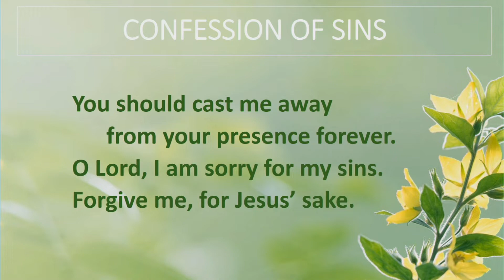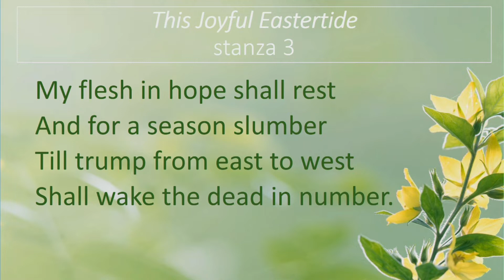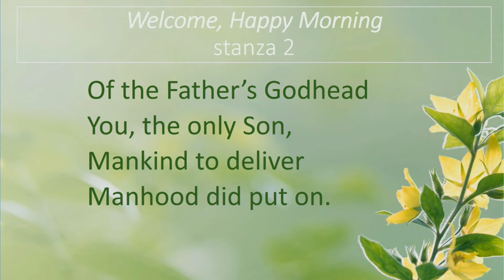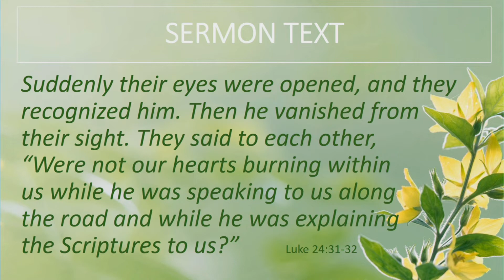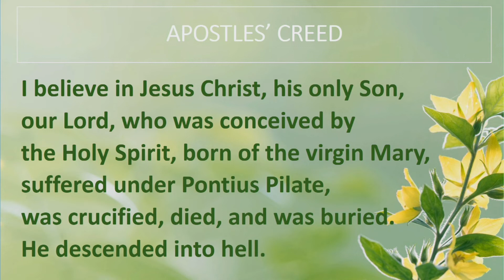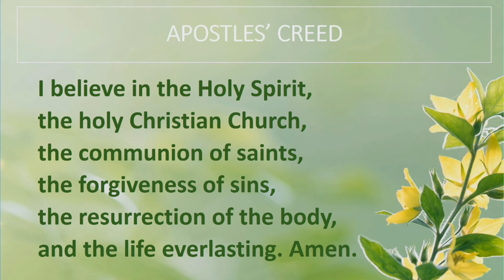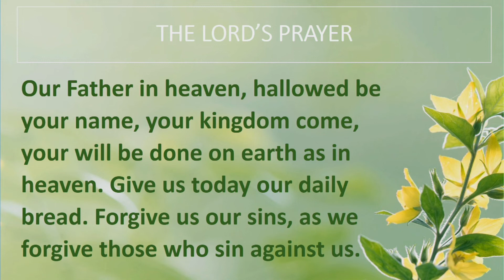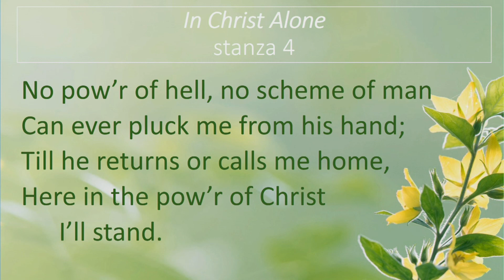Third Sunday of Easter, April 26th, 2020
Grace Lutheran Church of Southern Arizona